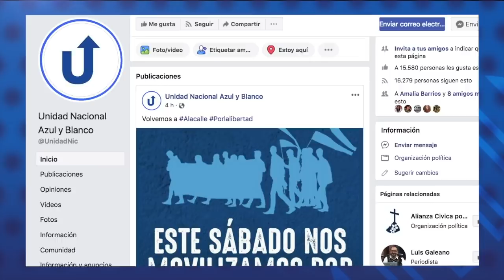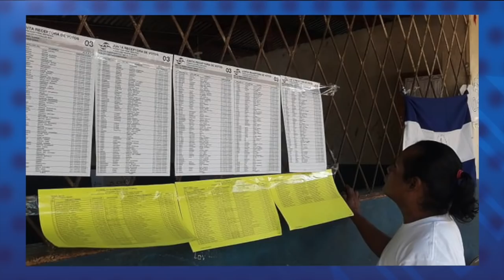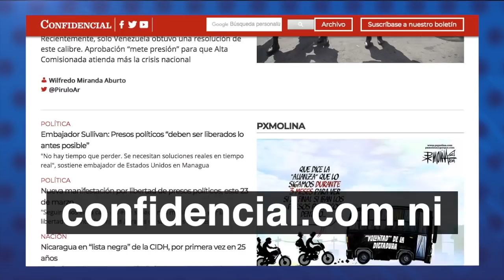Consejo de Derechos Humanos de la ONU aprueba resolución sobre la crisis en Nicaragua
Para continuar informándose le invitamos a visitar confidencial.com.ni